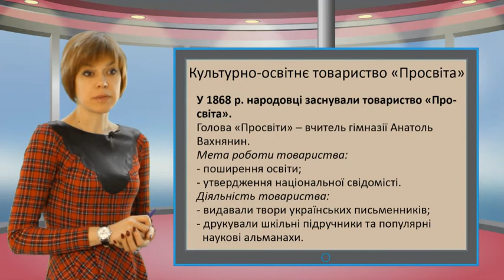History F9 43